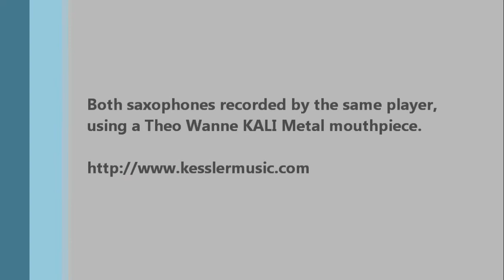Alto Sax Comparison: Kessler Custom Handmade vs. Selmer Mark VI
Alto Sax Comparison
Selmer Mark VI vs. Kessler Custom Handmade
Both saxophones were played by the same player using a Theo Wanne KALI Metal mouthpiece. Identical recording and editing settings were used.